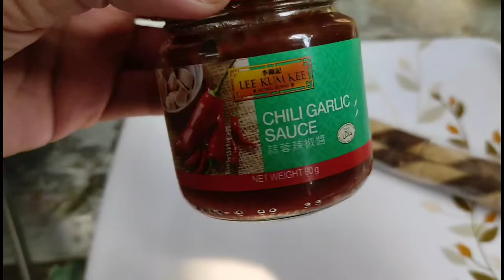VLOG.14 CHILISAUCE SA STICK-O (PRANK TIME) || ICHIRO & MOMMY